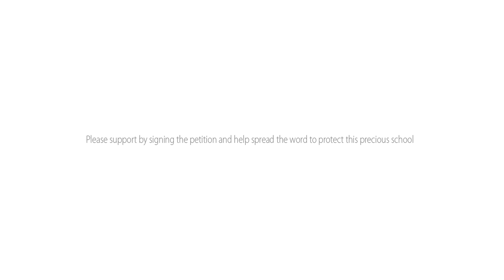Padmashree Awardee Raghu Rai shares his views on the clandestine shift of Mirambika